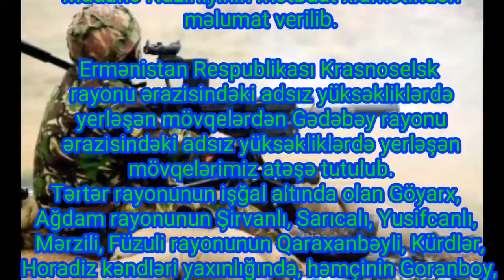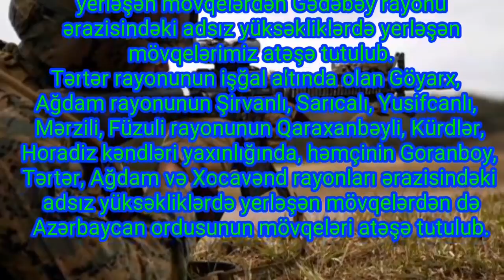Cəbhədən "XƏBƏR VAR!" Müdafiə Nazirliyindən AÇIQLAMA!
Ermənistan silahlı qüvvələrinin bölmələri cəbhənin müxtəlif istiqamətlərində iriçaplı pulemyotlardan da istifadə etməklə sutka ərzində atəşkəs rejimini 28 dəfə pozub.
Bu barədə Sonxeber.az-a Azərbaycan Müdafiə Nazirliyinin mətbuat xidmətindən məlumat verilib.

Ermənistan Respublikası Krasnoselsk rayonu ərazisindəki adsız yüksəkliklərdə yerləşən mövqelərdən Gədəbəy rayonu ərazisindəki adsız yüksəkliklərdə yerləşən mövqelərimiz atəşə tutulub.
Tərtər rayonunun işğal altında olan Göyarx, Ağdam rayonunun Şirvanlı, Sarıcalı, Yusifcanlı, Mərzili, Füzuli rayonunun Qaraxanbəyli, Kürdlər, Horadiz kəndləri yaxınlığında, həmçinin Goranboy, Tərtər, Ağdam və Xocavənd rayonları ərazisindəki adsız yüksəkliklərdə yerləşən mövqelərdən də Azərbaycan ordusunun mövqeləri atəşə tutulub.